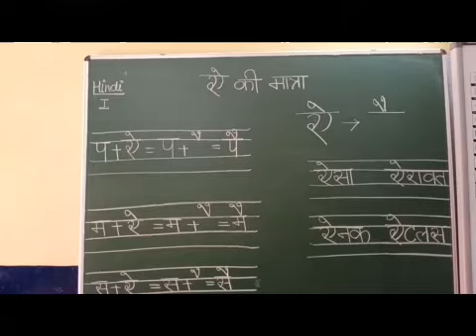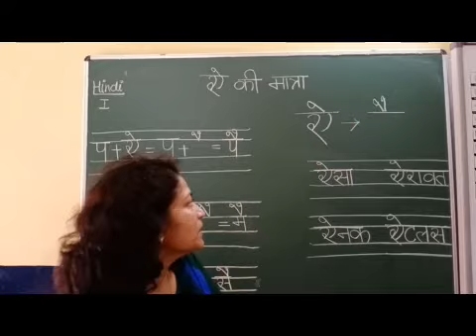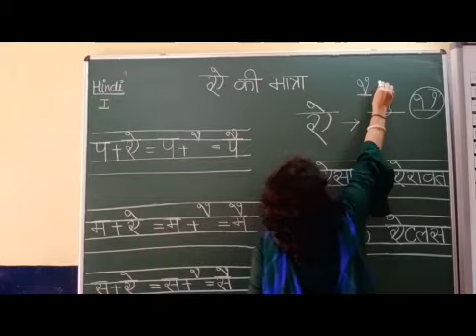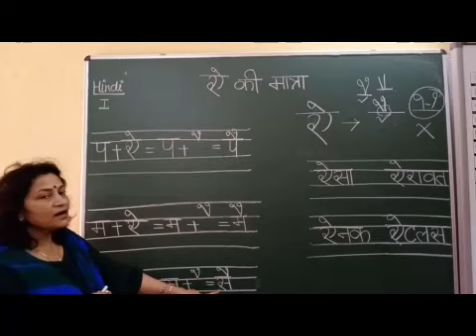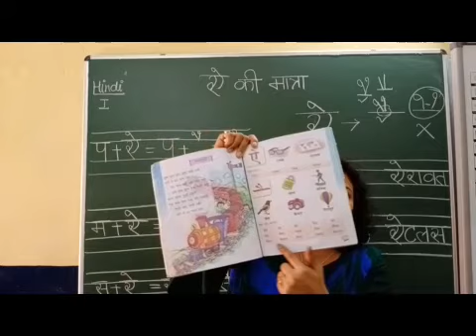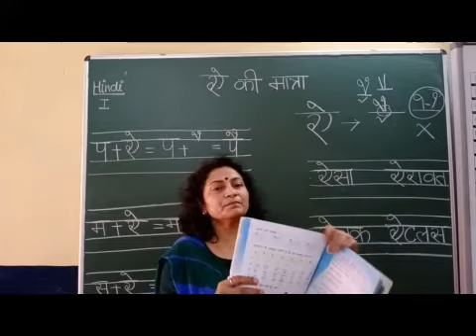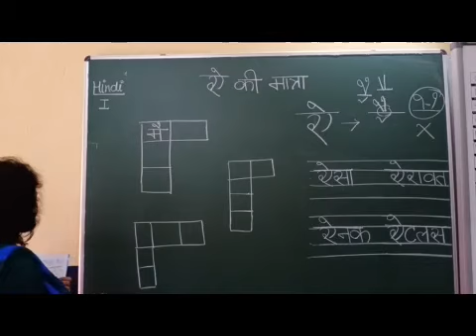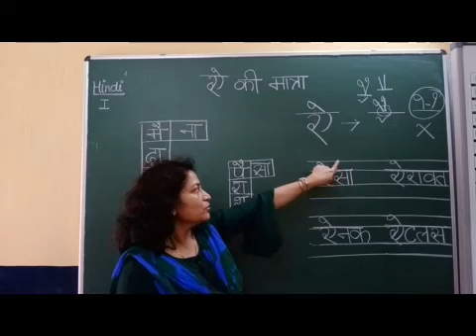I Hindi Chapter 9 Part 1